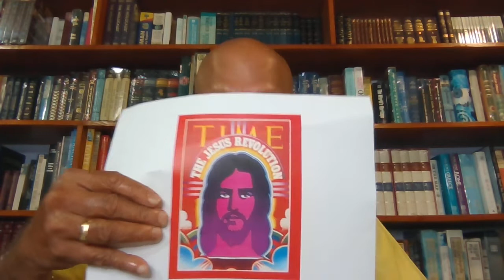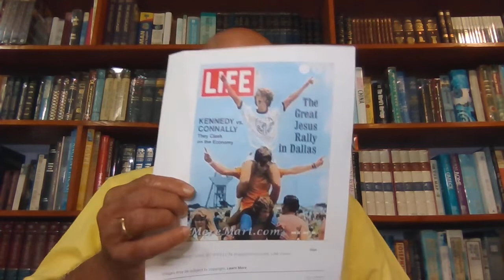From Here To Eternity | Pastor Farouk Mohamed